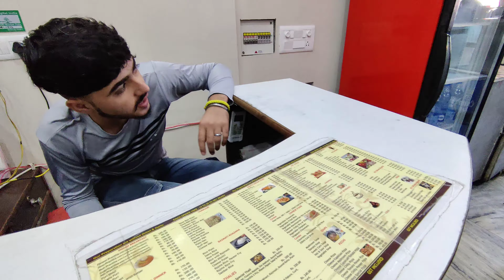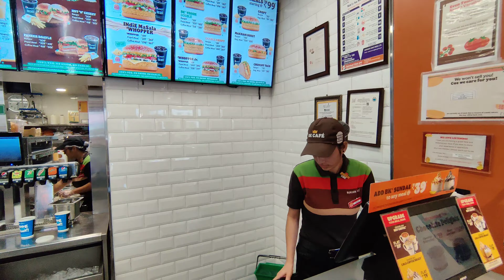yatra puri karke chalte hai gar, delhi 😊